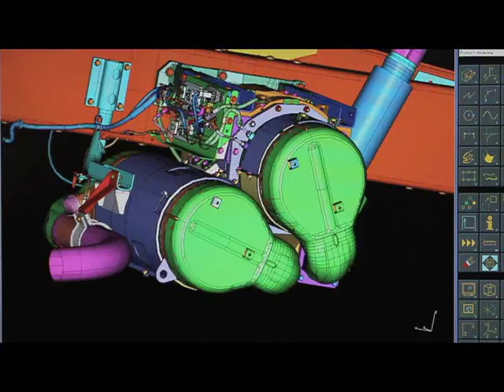UD Trucks Corporation Japan- New Brand Movie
To celebrate the launch of the new UD Trucks brand.